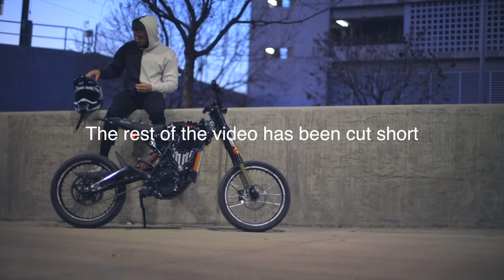Sur Ron vs horrible Texas ICE STORM!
Send me fan mail:
GBear X MMS
132432
Dallas, Texas
75313

FAQ:
How we communicate:

-My Bikes:
2017 Honda Grom (Casper) RIP
2019 Honda Grom (Jasper)
2016 Yamaha Fz07
2020 Segway X260 (Sur Ron)

Rudi's Bikes
2018 Honda grom
2019 Yamaha R3

*Must have written permission for the use of any of Gromie Bears content*